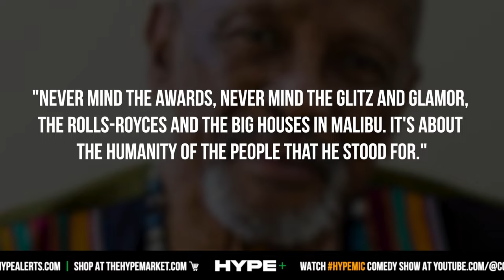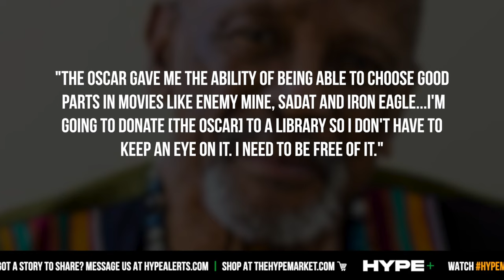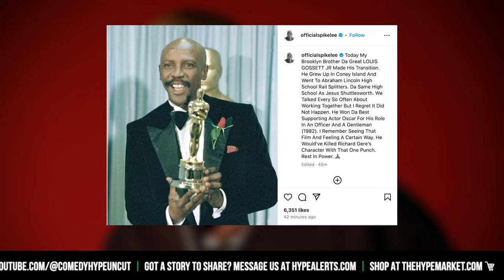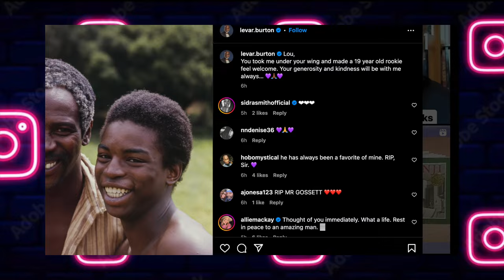LeVar Burton Reacts To 'Roots' Louis Gossett Jr Sudden Passing - HP News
- Today the world would respond to the loss of acting legend Louis Gossett Jr. this morning, he was 87. Gossett's 'Roots' co-star Levar Burton would post a tribute on his social media pages in honor of the Oscar award winning actor. Instagram: @ComedyHype & Twitter: @ComedyHype_